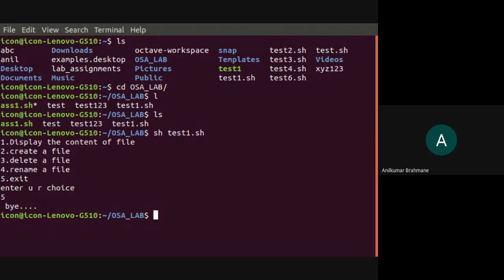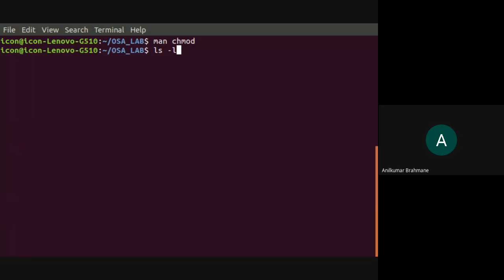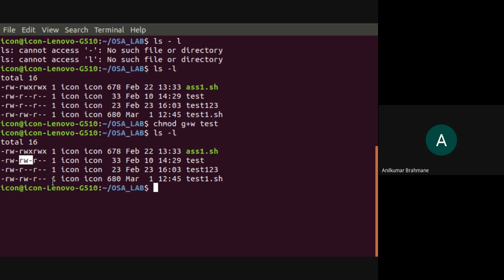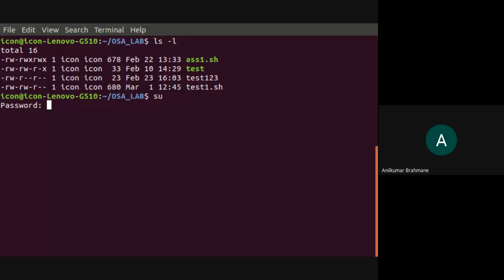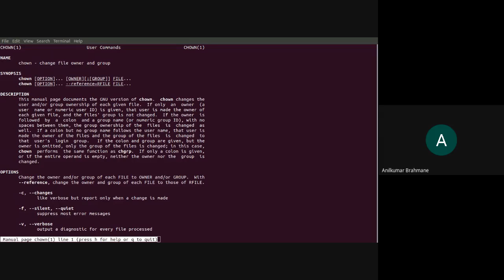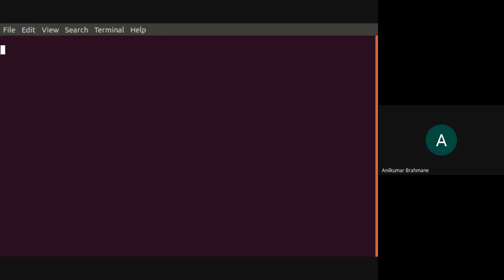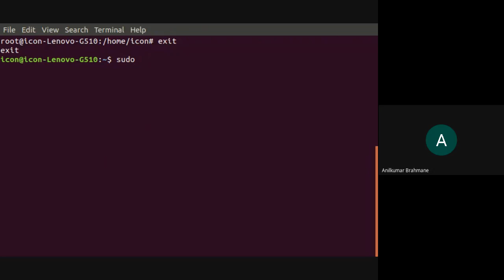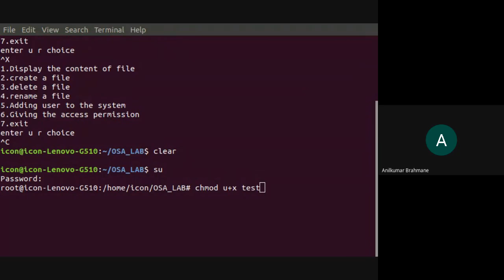Assignment - 01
Implement  of Create, Rename, Delete a file using Linux commands. Adding Users and giving access rights.